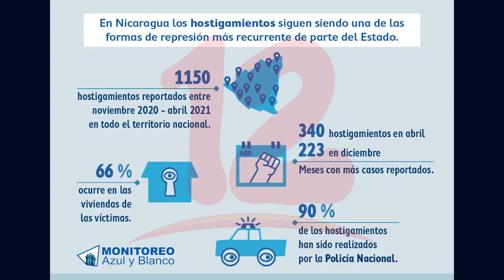Monitoreo Azul y blanco registra más de mil casos de hostigamientos a opositoras en seis meses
NosResistimosAlEmbargo Monitoreo Azul y blanco registra más de mil casos de hostigamientos a opositoras en seis meses